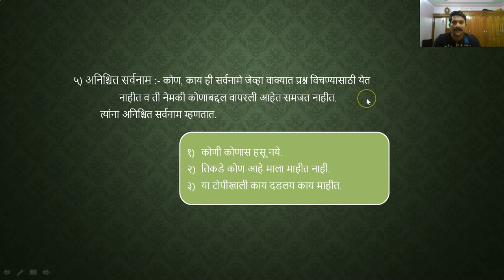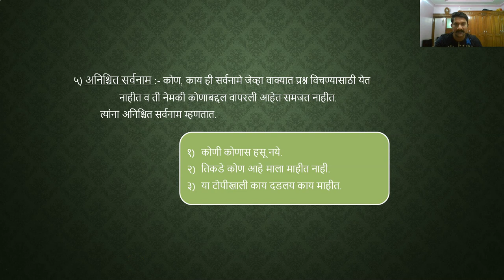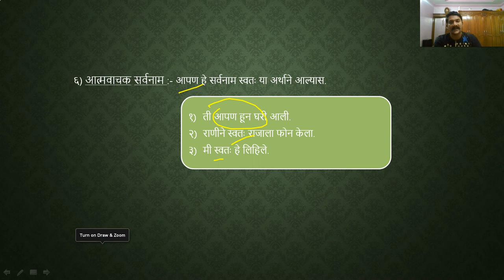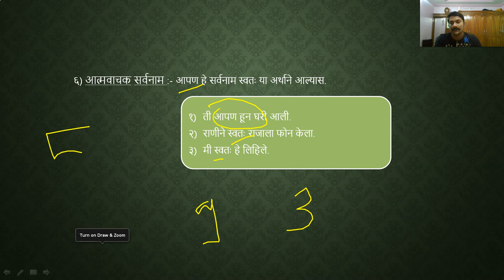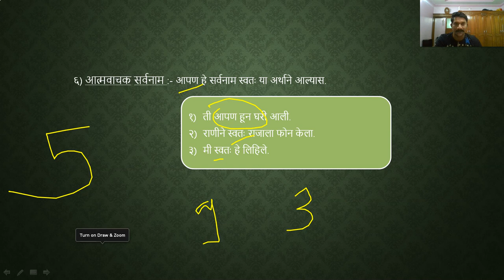# सर्वनाम - भाग ०२ # मराठी व्याकरण सिरीज,Pronoun-part 02# Marathi grammar series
हा विडिओ मराठी व्याकरण सिरीज मधील सर्वनाम ह्या टॉपिक वर असून त्यातील दुसरा पार्ट आहे. याआधी मराठी व्याकरण सिरीज मध्ये आम्ही खालील  टॉपिक वर लेक्चर विडिओ अपलोड केले आहेत . ज्यांनी ते विडिओ पहिले नसतील त्यांनी ते जरूर पाहावे जेणेकरून विषयाचे संपूर्ण आकलन होईल .
१- वर्णमाला
२-नाम
३ सर्वनाम भाग -१
४-सर्वनाम  भाग -२